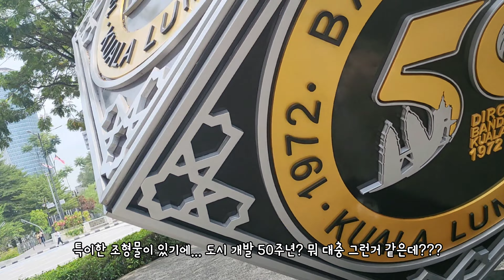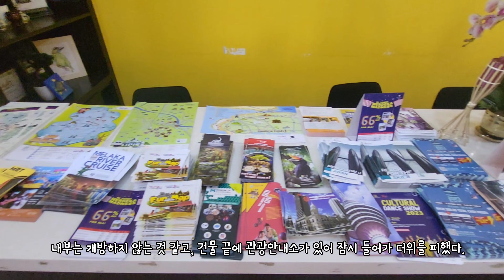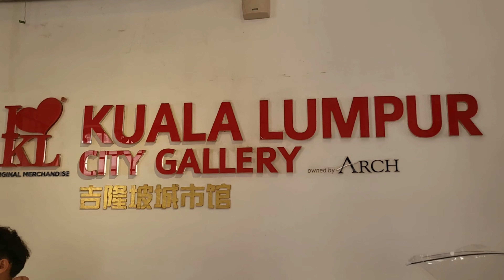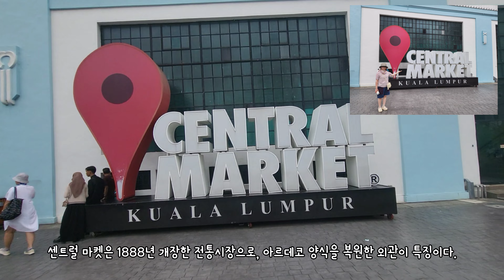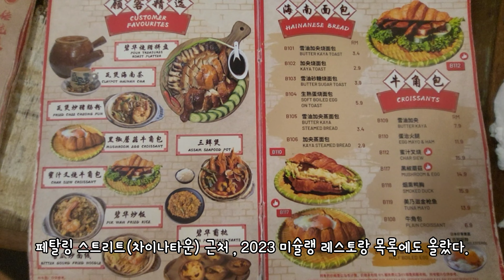걸어서 쿠알라룸푸르 도시 탐방 PART 1, 쿠알라룸푸르가 재미없다고 누가 그래요? 주요 관광지를 걸어서 한나절만에 둘러 보자구요. 자, 같이 구경할 준비 되었지요?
PART 1
자멕 모스크, 메르데카 광장, 술탄압둘 사마드 빌딩, 쿠알라룸푸르 시티갤러리, 센트럴마켓, 페탈링 스트리트 등

PART 2
잘란 얄로 야시장, 페트로나스 트윈타워, 살로마 브릿지, 부킷 빈탕, 천후궁 등